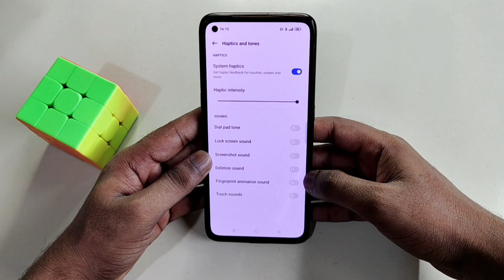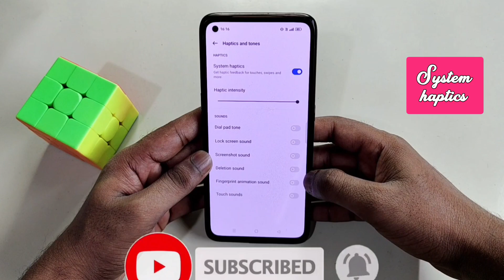Realme Narzo 70 Pro 5G me touch vibration off kaise kare | Realme Narzo 70 Pro 5G touch vibration of